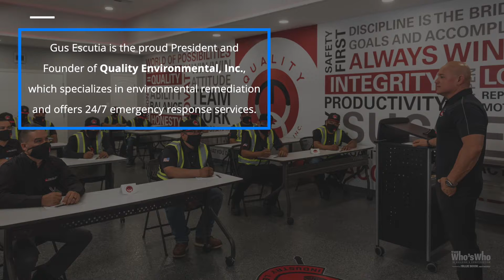The Who's Who in Building & Construction | Quality Environmental, Inc.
LIVING THE DREAM: Quality Environmental, Inc. …where people think big.